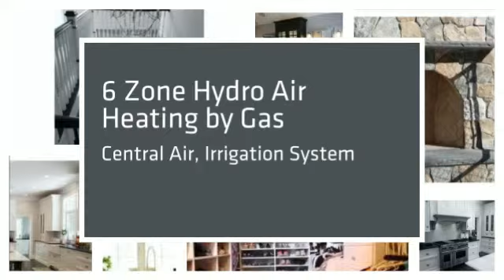202R Prospect St, Easton, MA